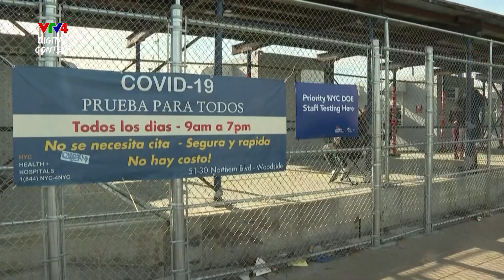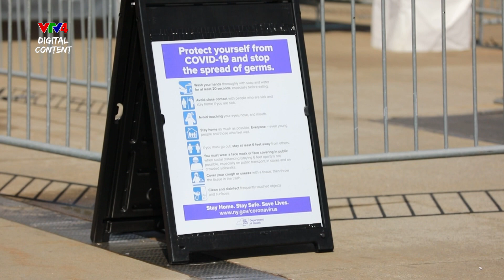COVID-19 tái bùng phát tại Mỹ | VTV4